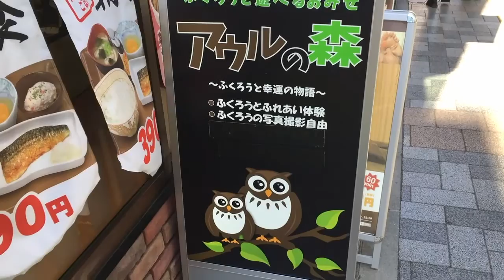AKIHABARA OWL CAFE ☆ Meiji Shrine ☆ TOKYO